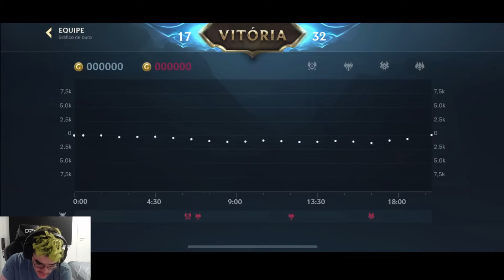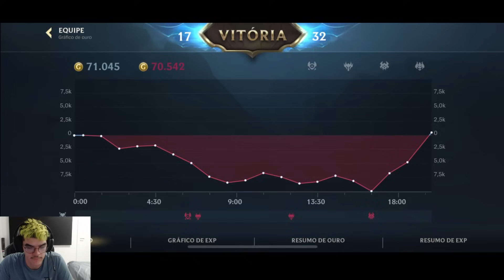VIRANDO UM JOGO PERDIDO DE CAMPEONATO!!! - INACREDITÁVEL (ASSISTA ATÉ O FINAL) | LoL Wild Rift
Comenta ai qual campeão você quer que eu grave =D

Obs: Não peça por evelynn.

Acompanhem meu time

Acompanhe minhas lives! as 17:00 to online jogando Wild Rift e tirando duvidas!